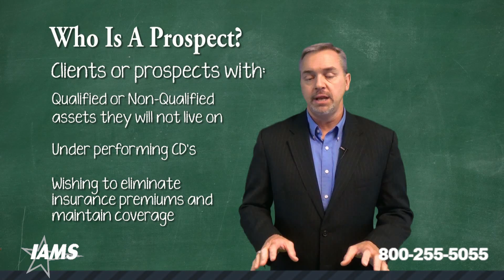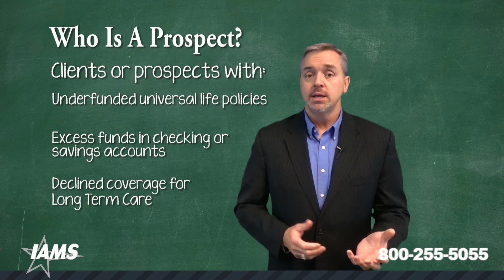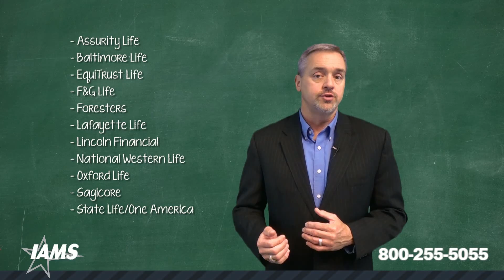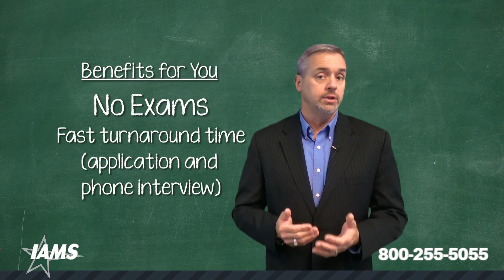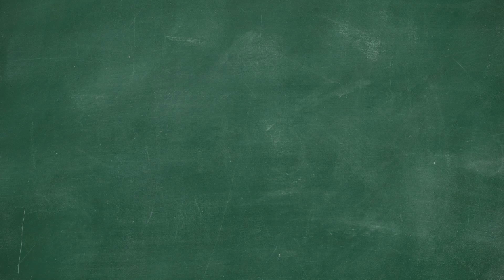Annuity vs. Single Premium Life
Many of today’s senior clients want more than what their existing annuities could ever provide.  There is an alternative that puts that annuity back to work providing them with the additional benefits and security they need at the next stage of their life.  See why single premium life answers the call in so many ways.